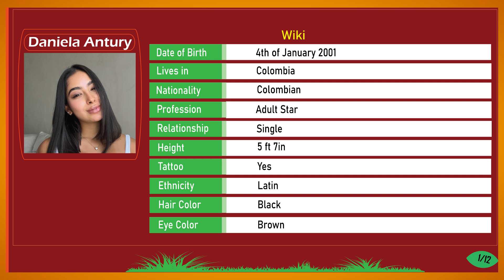Daniela Antury Bio, Age, Height, Boyfriend, Net Worth, Nationality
Although Colombia only produces a small number of stars in the adult entertainment sector, Daniela Antury has emerged as one of the country's most popular xxx models. The countries with the best reputations for producing gifted xxx models are the United States, the United Kingdom, and Mexico. Among the Americans leading their best life as Legends xxx models are Angela White, Brandi Love, Lisa Ann, and others.